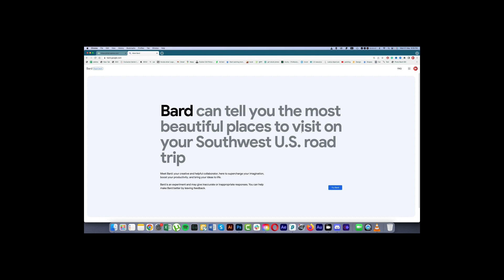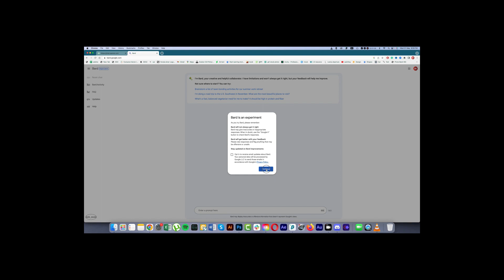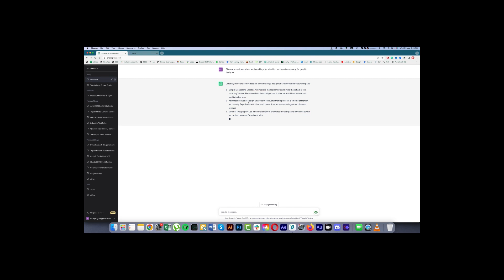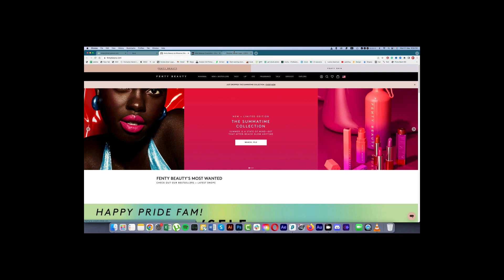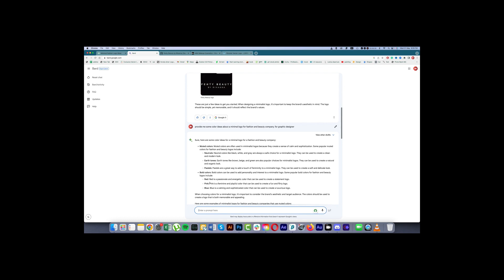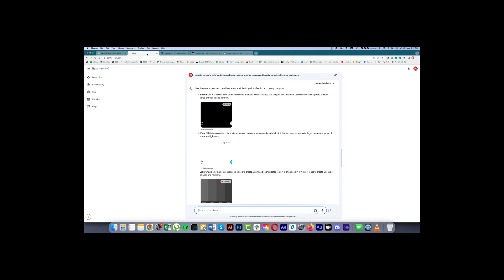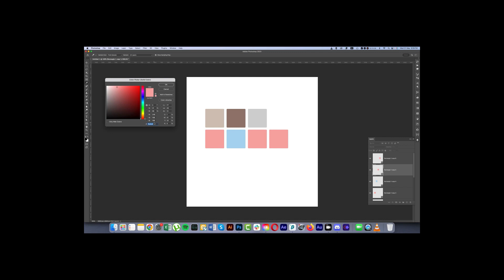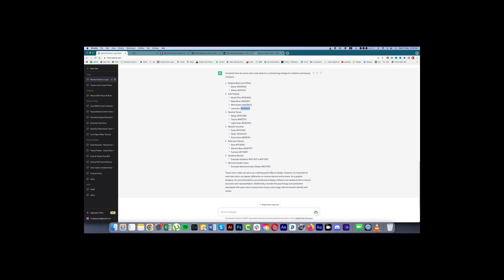Chat GPT or Google Bard AI - Will help you to do design | কোনটা আপনাকে ডিজাইন বানাতে হেল্প করবে !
Chat GPT or Google Bard AI - Will help you to do design | কে আপনাকে  কতটুকু ডিজাইনে হেল্প করবে ! Chat GPT or Google Bard AI - Will help you to do design | কোনটা আপনাকে ডিজাইন বানাতে হেল্প করবে !